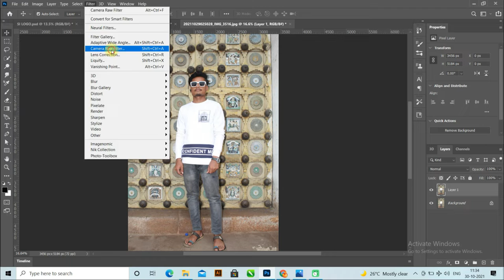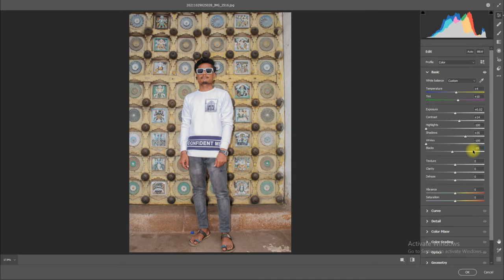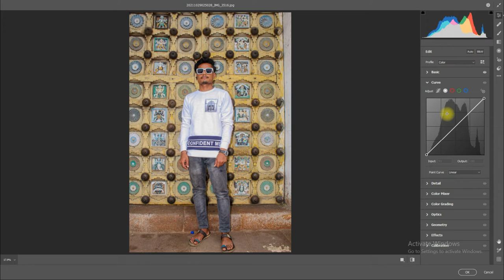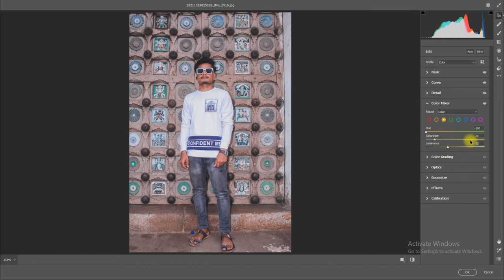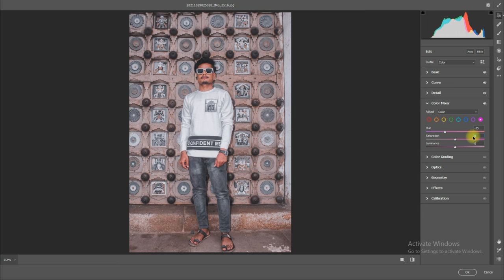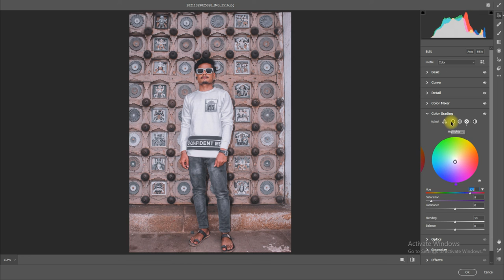Peach Tone Preset Free Download | Lightroom Mobile Presets Free Download | RD EDITOGRAPHY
How to edit Peach Tone Preset Free Download | Lightroom Mobile Presets Free Download 2021 | Premium presets pack for free | creating professional Lightroom presets.
You can get this paid preset, available for (iOS, Android & computer)
    HOW TO GET PASSWORD FOR FREE :
   🔑 Password will appear first/ middle/ last of the video.
    Please Be Patience 🙏
    HOW TO DOWNLOAD PRESET :
    Click on download link
    Enter that 5 digit password
    Download ZIP File from Google Drive
     DOWNLOAD LINK :
      NOTE
       Hey
   To our channel for more Premium Presets, Lightroom & Photoshop Editing Tutorials.